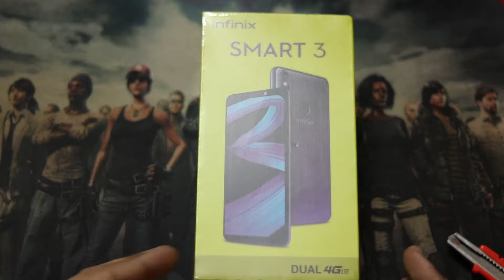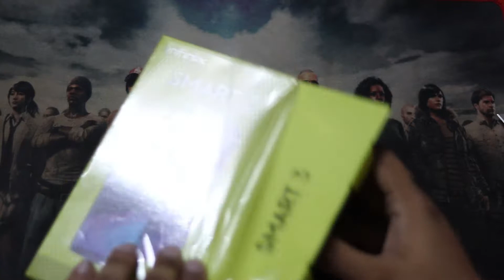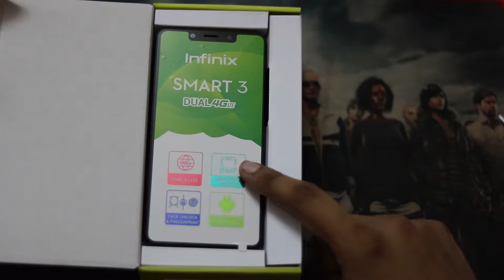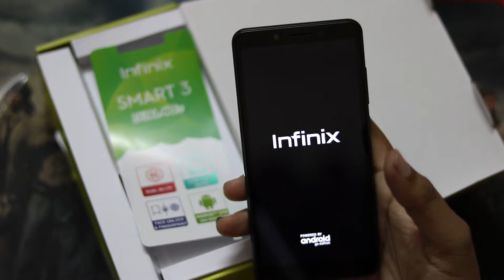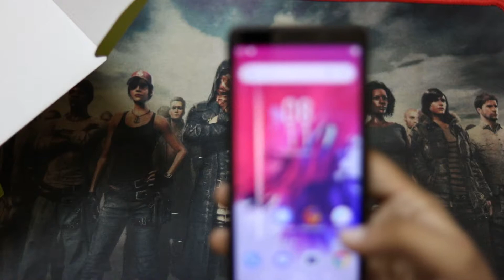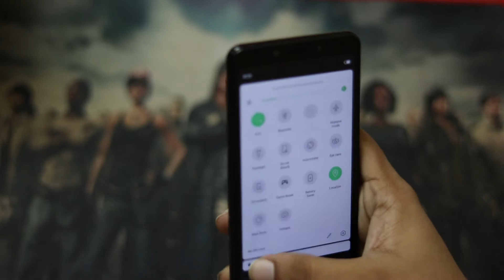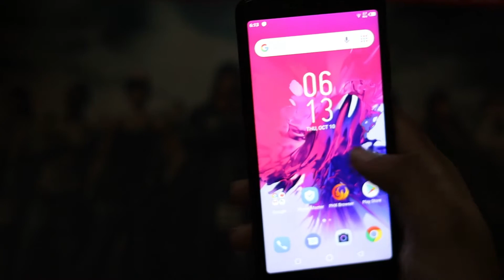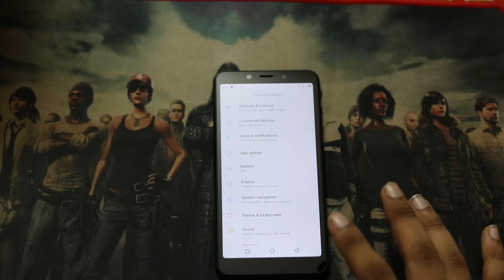Infinix Smart 3 4G lte Unboxing And Full Review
hi guys today we are going to unbox infinix smart 3 with 1gb ram and 16gb memory.